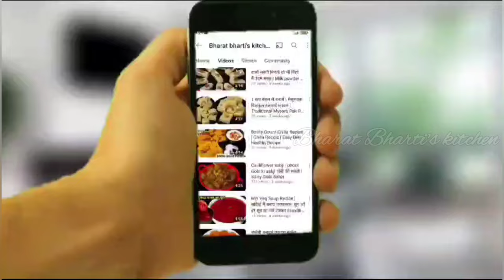Macaroni Vegetable Pasta | पास्ता रेसिपी कुछ नए तरीके से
*_ingredients_*
2 cup Macaroni.
1 chopped onion.
1 chopped tomato.
1/2 chopped capsicum.
1/2 cup corn.
1/2 Tsp ginger garlic paste.
1/2 Tsp origano.
1/2 Tsp chili flakes.
1/2 Tsp Schezwan sauce.
1 Tsp mayonnaise.
Salt according to taste.
2 Tsp oil.
1/2 Tsp butter.